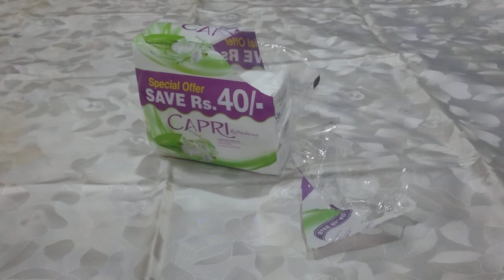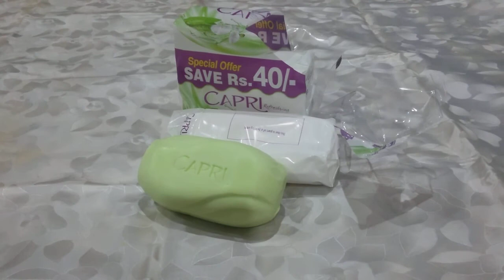capri soap refreshing purifying green tea soap review: in urdu/ hindi /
capri toilet soap ,hand use,   prise  : 348